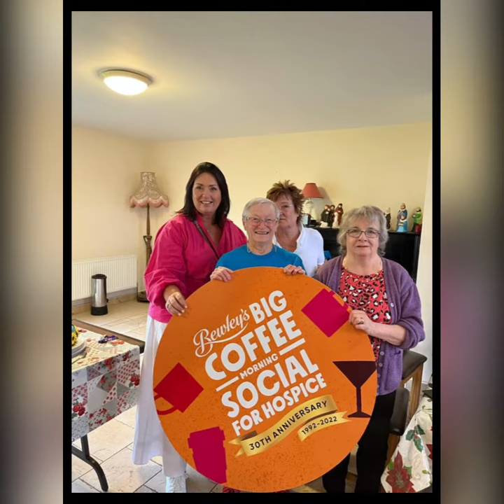Selection of Photos from around Mayo and Roscommon of Coffee Morning 2022